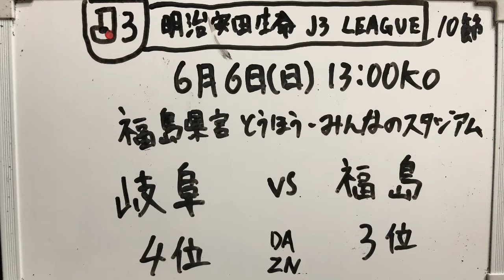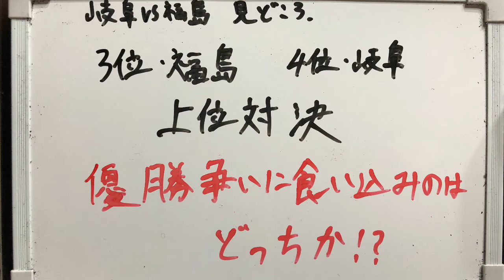2021明治安田生命J3リーグ第10節FC岐阜ＶＳ福島ユナイテッドFC試合見どころ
2021/06/06に行われる FC岐阜 VS 福島ユナイテッドFC @とうほう・みんなのスタジアム